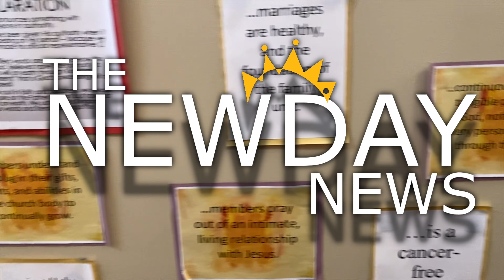The NewDay News for August 19, 2024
Welcome to the NewDay News! This is our weekly news and events update.

We meet on Sundays at 9am. NewDay Church 1201 1st Street NE New Prague, MN.

and on YouTube Live Sundays at 9am.